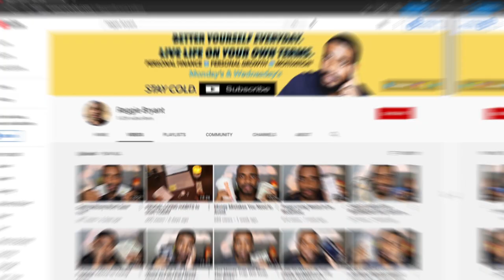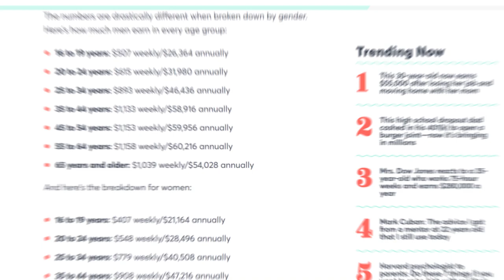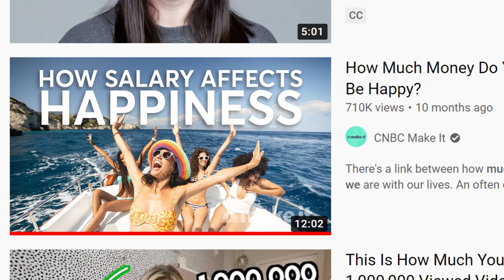How Much Money You Need to Make (At Every Age)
Here's how much money you need to make at every age. You have to make money if you ever wanna save it.